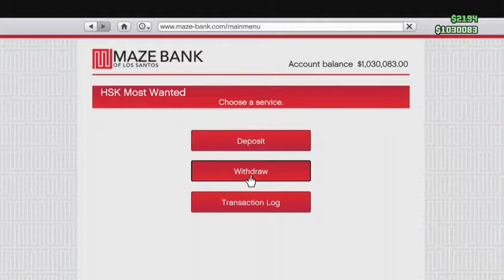Heists with HSK_Most_Wanted Welcome All - 3 / 4